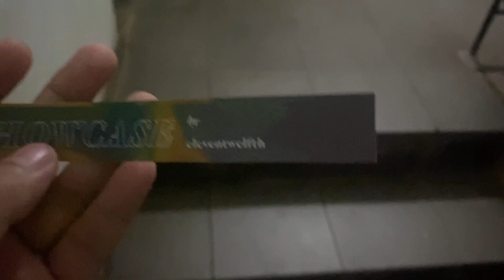Eleventwelfth Similiar Showcase Rossi Musik Fatmawati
OTW Venue Similiar Showcase Rossi Musik Fatmawati